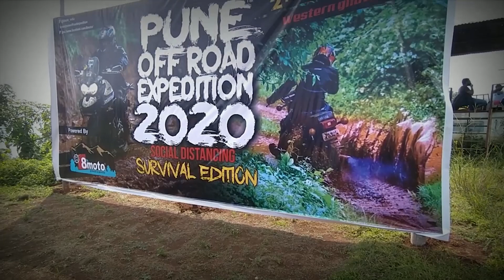PUNE OFF-ROAD EXPEDITION 2020 | 8 MOTO | AFTER LOCKDOWN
PuneOffroadExpedition 2020, the most awaited Event of the Year, done on my SUZUKIMAX100
It was really much easier to control a two storke bike on such extreme terrain